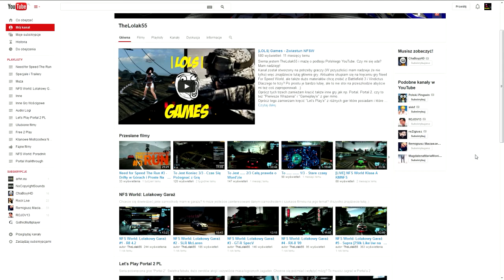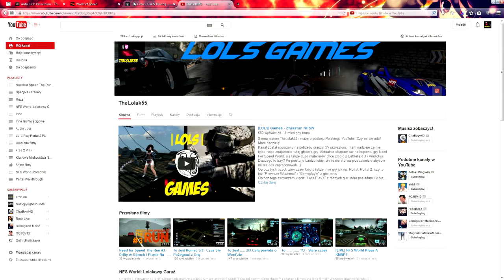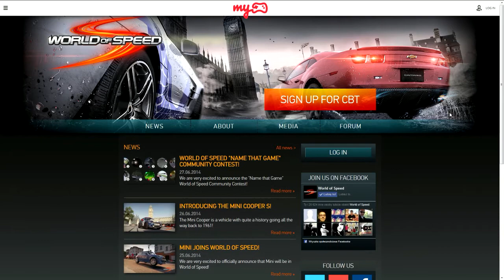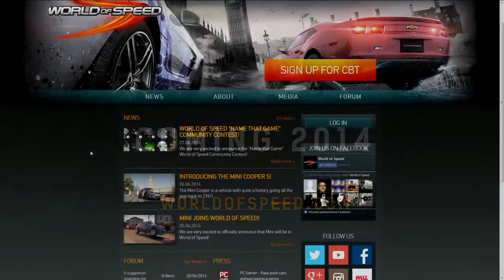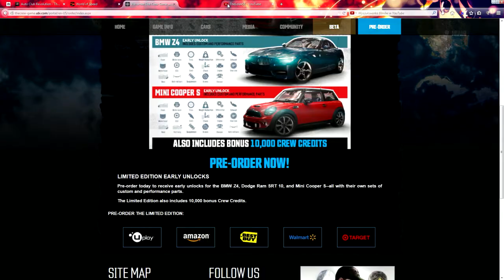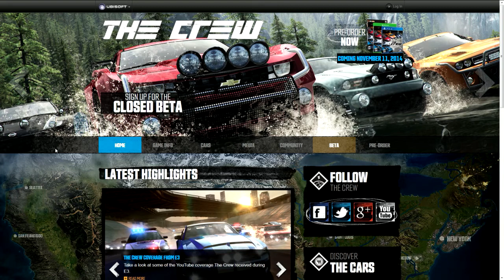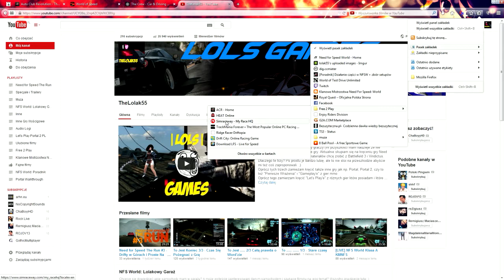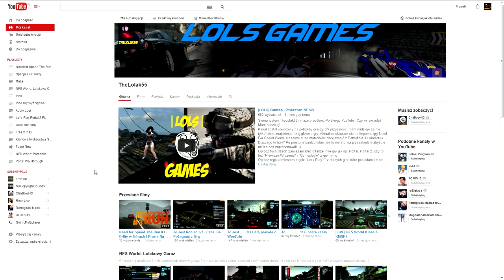Audio Log #5 - Darmówki i Bety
Istnieje jeszcze parę darmowych multiplayer'owych gier wyścigowych, na które musicie zerknąć, a także trzy gry które premierę będą miały jeszcze w tym roku szykują powoli wersję beta swoi produktów. Na koniec ponowny brak czasu.

Zarejestrujcie się do beta testów!

Muzyka
Tobu - Infectious (Original Mix)
Vena Cava feat. Raya - TOHKA

Tagi: Audio, Log, Free, to, Play, 2 , 4, Darmówki, Gry, Darmowe, Praca, Beta, testy, World, of, Speed, Auto, Club, Revolution, The, Crew, Wakacje, TheLolak55, lolak55, dcm121, Gra, LOLS, Games